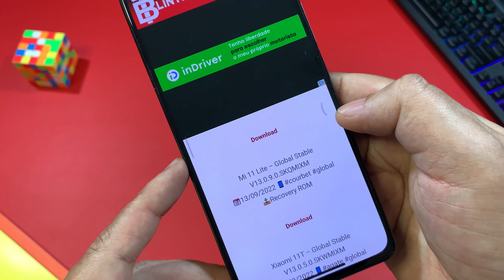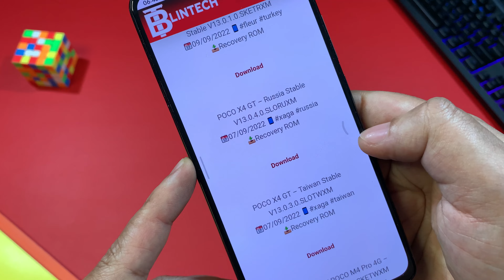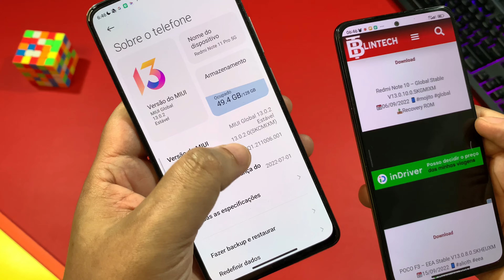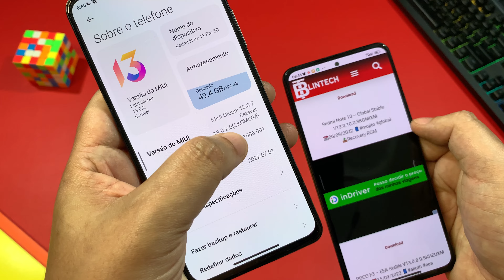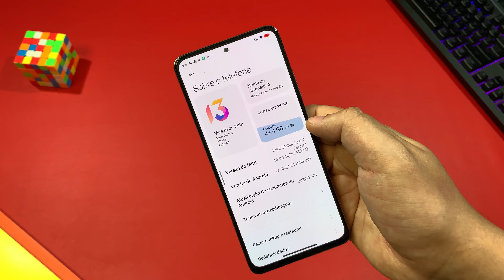Finalmente - Miui 13 Android 12 - Miui 12.5 - Novas Atualizações Liberadas - Poco - Redmi - Mi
ME SEGUIR NO INSTAGRAM

Baixe o Novo Pack de Wallpaers BlinPack Mês de Setembro de 2022